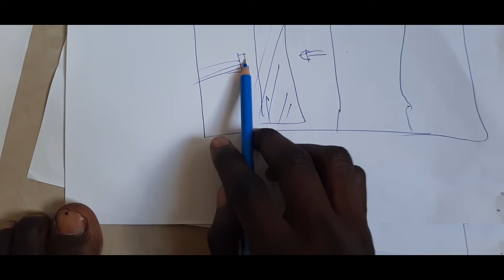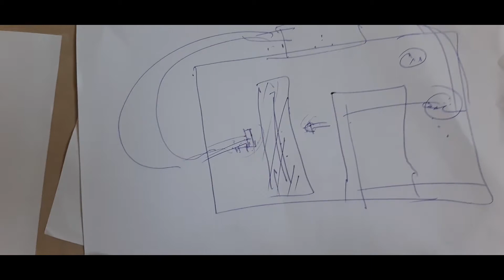I made a very intelligent House || But its a low Budget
Hello friends of the internet and me, Hope you liked it, considering the budget you really cant expect more :)) but i really promise to improve with time.

Much credits to my mother for giving me a Nice breakfast which gave me the energy to create this video :))